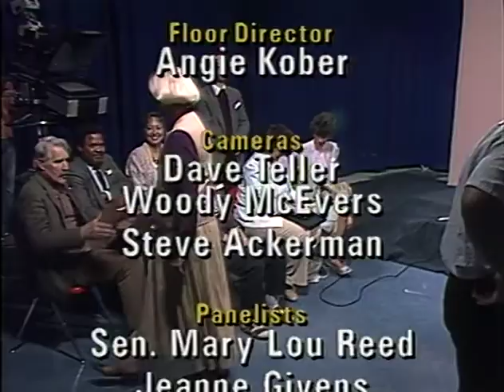Spokane people making a difference